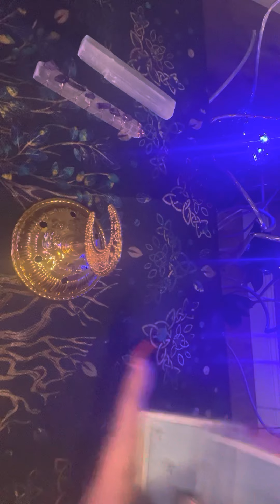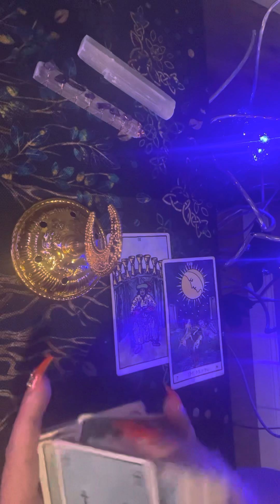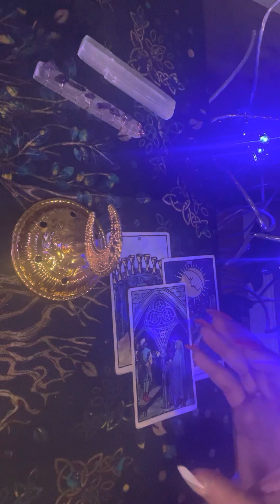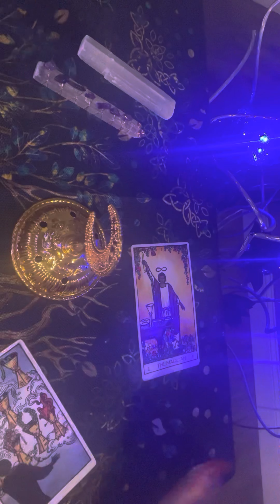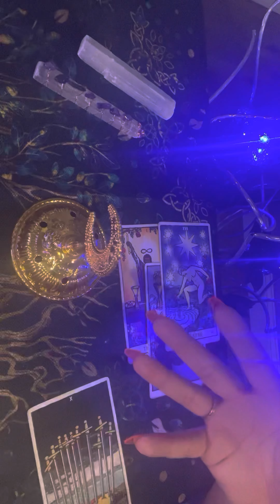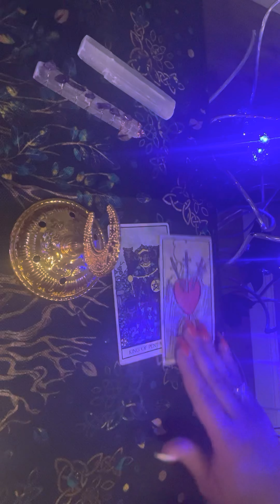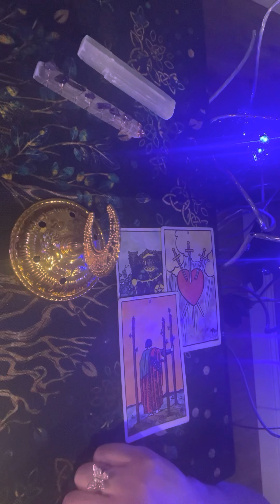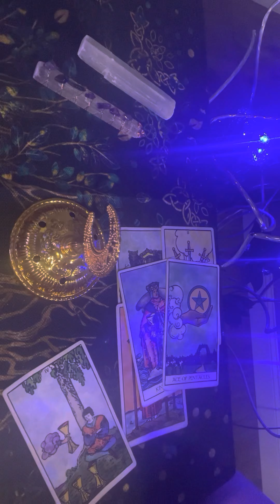♏️ | SCORPIO - YOU ARE LEAVING SOMETHING BEHIND FOR ANOTHER